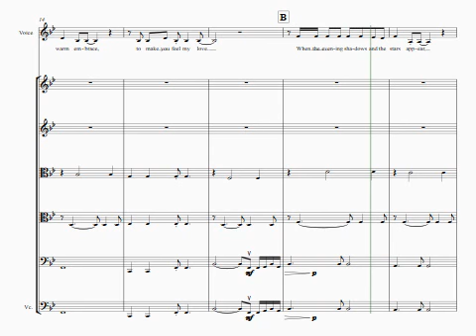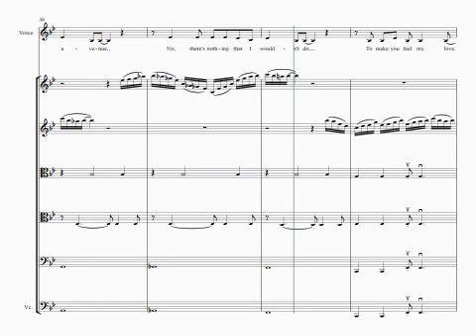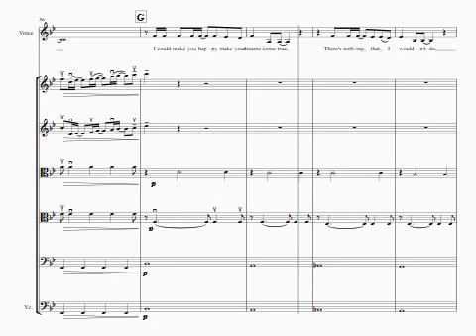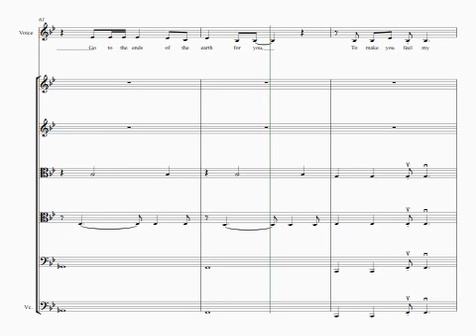To Make You Feel My Love for Voice and String Sextet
This and many more arrangements are available to purchase.

All arrangements copyrighted by Julie Doubleday.